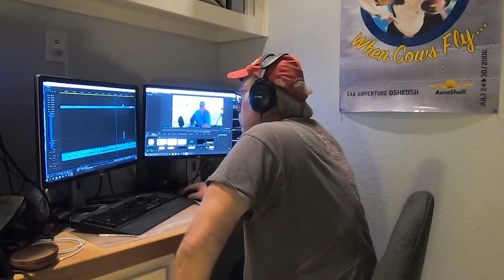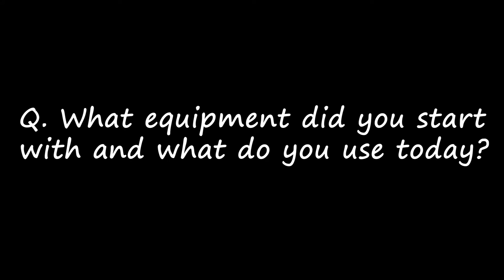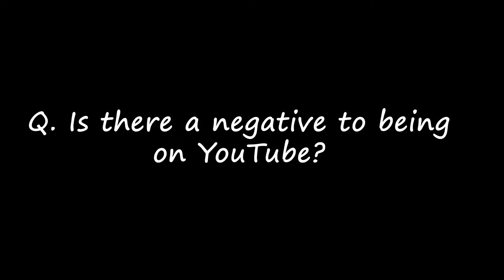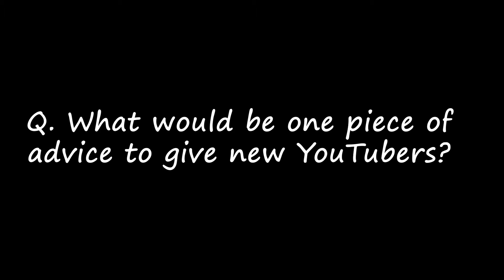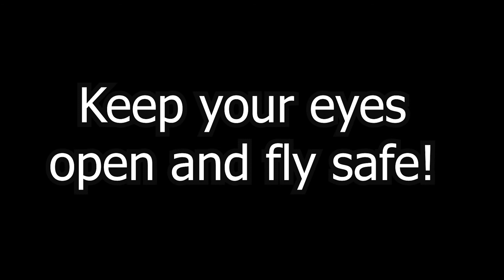Aviation YouTubers Secrets! ACCA 2020!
Bill talks to several aviation youtubers this past summer to find their secrets to successful YouTubing!  You don't have to be a millionaire but it may not hurt!

HangaRatz Instagram     hangaratz_official

If you want to crack open your wallet that would be great!

Have fun and fly safe!